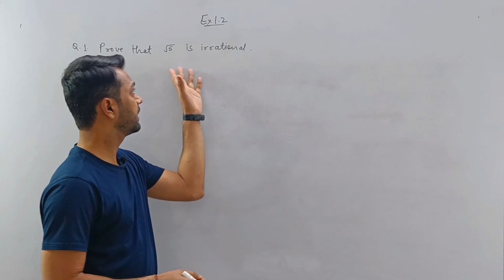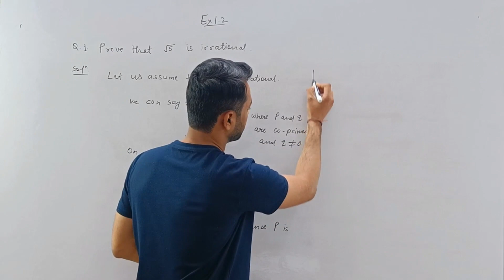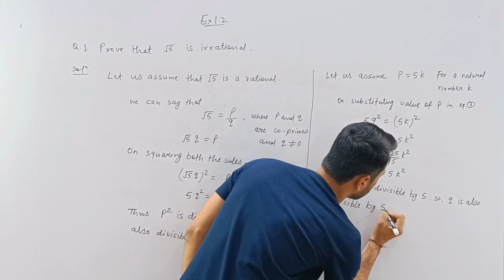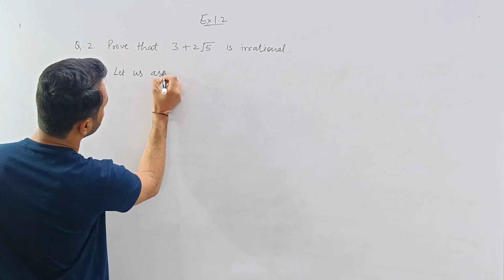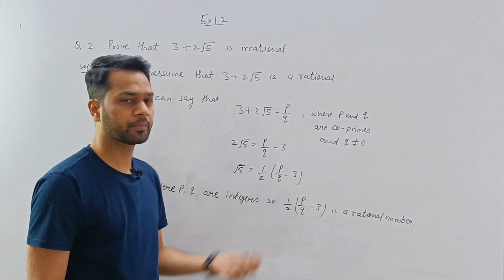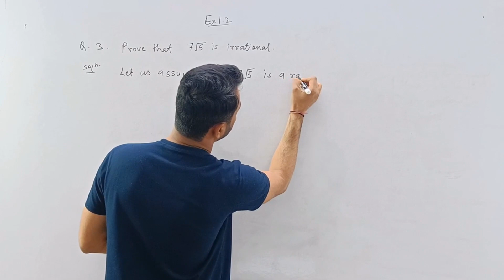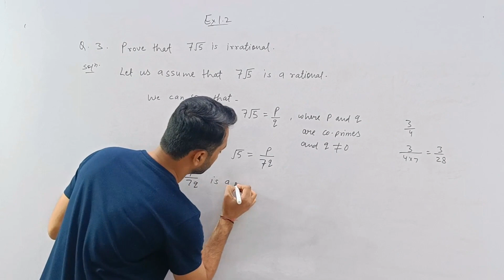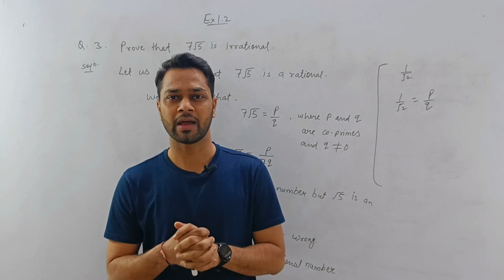REAL NUMBERS|EX 1.2|ALL QUESTIONS SOLUTION|CLASS 10|CBSE RBSE BOARD|EXAM|2023-2024|NUMBER SYSTEM|TBA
Welcome to TopBoardAcademy !!
Hey everyone! In this video, we'll dive into the solution of real numbers for Class 10 students appearing in the CBSE and RBSE board exams of 2023-24.
We'll cover Exercise 1.2, providing a comprehensive understanding of this important topic.
Whether you're a student looking for a refresher or a teacher seeking additional resources, this video is perfect for you.